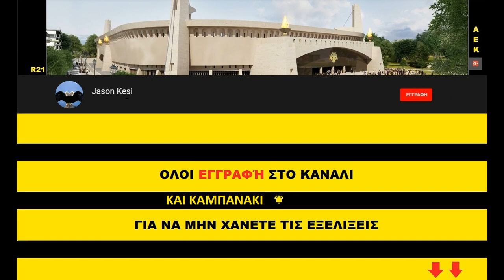Έργα για το γήπεδο της ΑΕΚ 03/05/2019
Καλησπερα σε ολους τους ΑΕΚτζηδες και καλο ΣΚ να εχουμε! Καλη επιτυχια και σε ολα τα τμηματα της ΑΕΚαρας με τις αγωνιστικές τους υποχρεώσεις!
Συνεχίστηκαν δυναμικα τα εργα και σημερα στην Ν.Φιλαδελφεια με αρκετη ζεστη!

( 00:59 ) Νοτιοδυτικα εχουν τοποθετηθει τα περισσοτερα στηριγματα και μπετοφορμ για την κατασκευη της 1ης σειρας δοκαριων και ενα μερος των κερκιδοφορων του ανω διαζωματος και ξεκινησαν τα σιδερωματα! Χτες οπως ειδαμε τοποθετηθηκαν και οι σκαλες του πεταλου!
( 02:58 ) Βορειοτερα σημερα ειχαμε την πρωτη τοποθετηση κερκιδων στο ανω διαζωμα ετσι ωστε να ειναι ετοιμος και αυτος ο τομεας αργοτερα για το στεγαστρο!
( 04:30 ) Στο κεντρο της δυτικης πλευρας οι εργασιες για την κατασκευη της δοκου στεψης συνεχιστηκαν με τοποθετηση καλουπιων και των πρωτων σιδερωματων!
( 05:10 ) Βορειοδυτικα στο πεταλο απο την εσωτερικη πλευρα του και στον αγωνιστικό χωρο καθως και σε ολη την βορεια πλευρα στρωθηκε χαλικι και προετοιμαζεται το εδαφος για τους Ιταλους που συμφωνα με πληροφοριες τα πρωτα κομματια θα φτασουν αν οχι αυριο, τις αμέσως επομενες ημερες (βρίσκονται στα συνορα) !
( 06:53 ) Νοτια σημερα έπεσε το πρωτο μπετον καθαρισμου πανω απο το χαλικι σε ολο τον τομεα! Ετσι απο εβδομαδα θα εχουμε και τις εργασιες στεγάνωσης καθως και τοποθετηση σωληνων για τα υδατα απο την αποστραγγιση του αγωνιστικού χωρου!
( 07:53 ) Νοτιοανατολικα στο πεταλο ειχαμε ξεκαλουπωματα περιμετρικα του 1ου οροφου καθως και των κολωνων που σκυροδετηθηκαν χτες, ενω ειχαμε καλουπωμα στις υπολοιπες κολωνες! Στο ανατολικο κομματι του πεταλου οπου σκυροδετηθηκε χτες το υπολοιπο μισο του 1ου οροφου σημερα ειχαμε καλουπωμα των κολωνων του ωστε να σκυροδετηθουν αν οχι αυριο, την Δευτερα!
Στον πυλωνα ειχαμε ανύψωση των σκαλωσιών ωστε να προχωρησει στο επομενο σταδιο κατασκευης του και να ψηλωσει ακομα περισσοτερο!
( 09:46 ) Τελος βορειοτερα ειχαμε καλουπωματα στην 2η σειρα δοκαριων και στους κερκιδοφορους του ανω διαζωματος και ετσι αν οχι αυριο, την αλλη εβδομαδα θα σκυροδετηθει και αυτος ο τομεας!
Στην υπολοιπη ανατολικη πλευρα ειχαμε καποιους καθαρισμους καθως και εργασιες στις βασεις των κερκιδων που θα τοποθετηθουν στο μελλον!